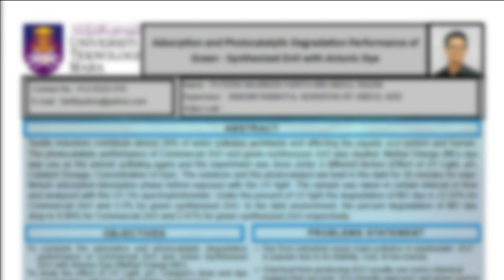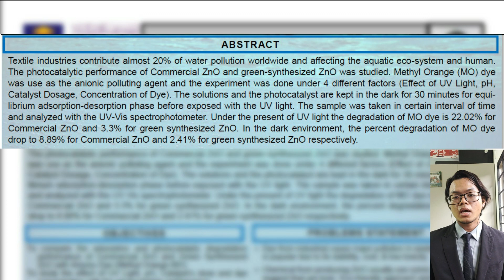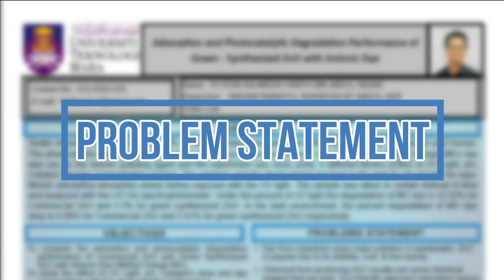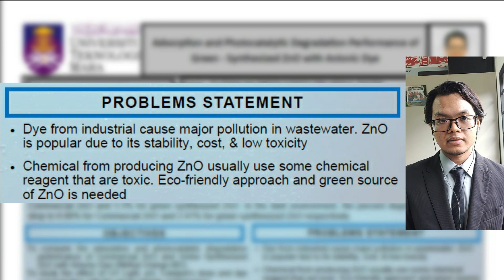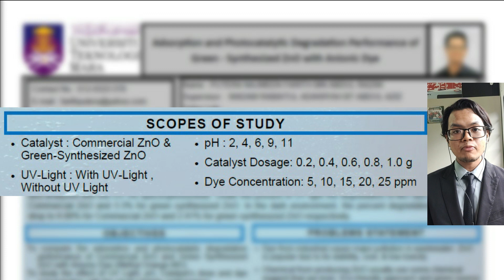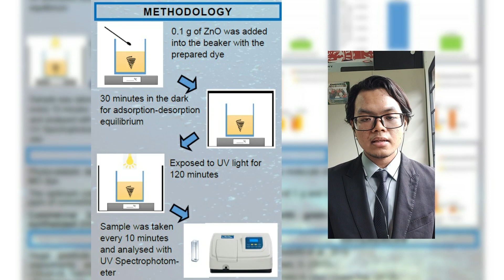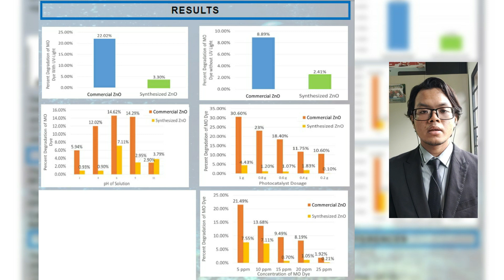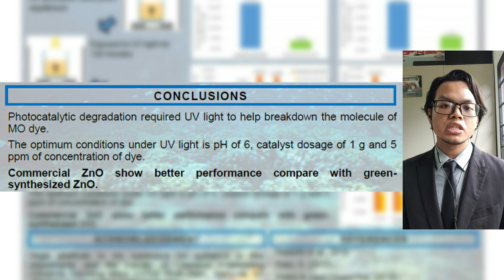Adsorption and Photocatalytic Degradation of Green-Synthesized Zinc Oxide with Anionic Dye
Video presentation of my Research Project 2